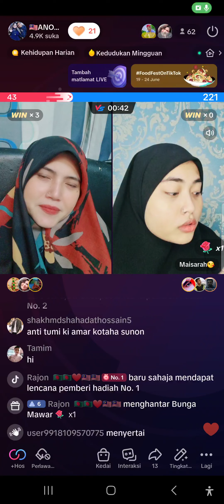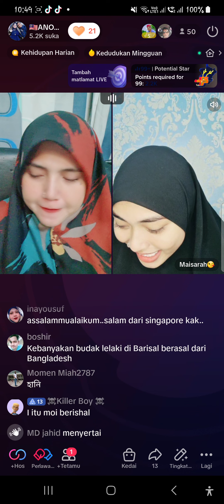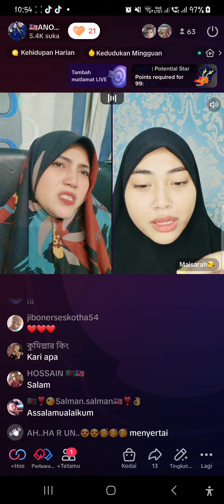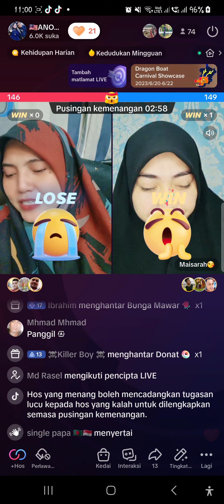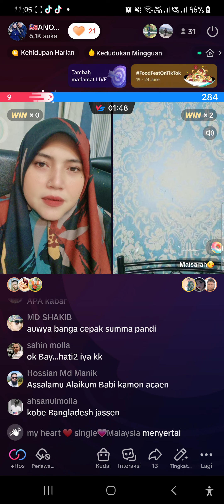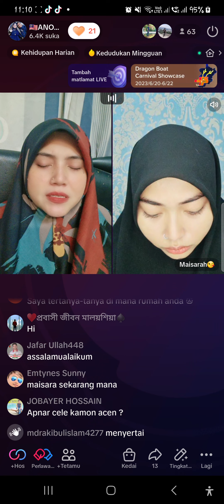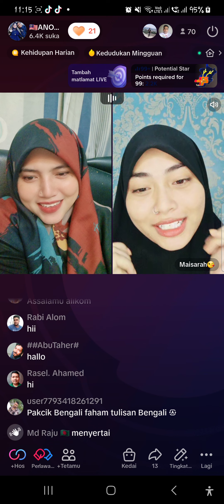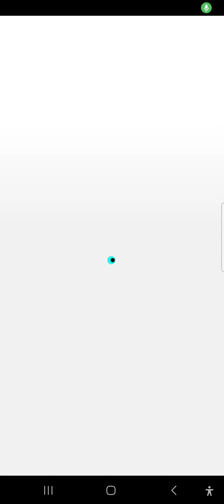MY TIKTOK LIVE